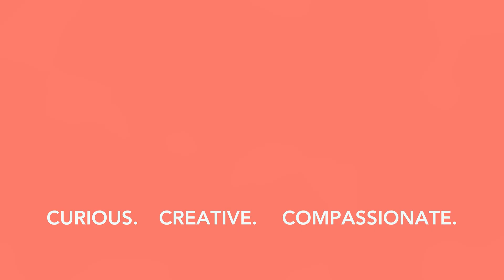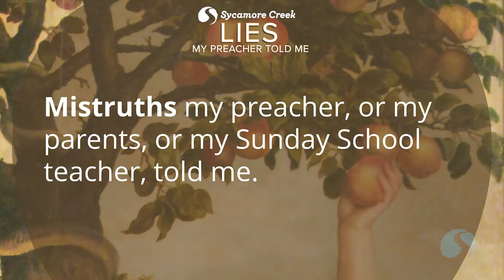Does this change things? | Lies my Preacher Told Me | PART 1 | EP2 | David Wrote the Psalms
We know what it's like for complex truths to be oversimplified... to the point that they can no longer be called truths but rather, mistruths. This is commonplace, especially in conversations about the Bible and especially in conversations about the Old Testament of the Bible. Join us for a four-week study in May examining and setting right four lies, or mistruths many of us have heard about the Old Testament: The Old Testament is Irrelevant, David wrote all the Psalms, The Old Testament God is Angry and Violent, and Everything in the Old Testament is really about Jesus.

May 7 – EP1 | The Old Testament is Irrelevant | SL | POTT
May 14 – EP2 | David Wrote All the Psalms | SL | POTT
May 21 – EP3 | The Old Testament God is Angry and Violent | SL | POTT
May 28 – EP4 | Everything in the Old Testament is Really About Jesus | SL | POTT

S Lansing Worship
10:30AM – Online LIVE Facebook | YouTube
10:30AM – Worship

Potterville Worship
9:00AM – Online Facebook | YouTube
10:30AM – Worship